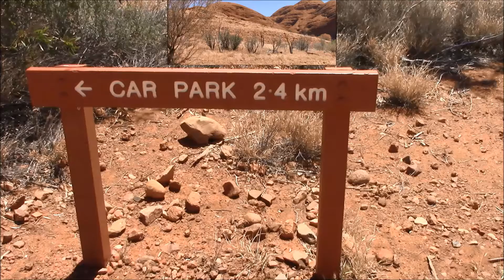Olgas Upload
Kata Tjuta in the Pitjantjatjara tongue means "many heads". The Olgas are around 32 km's west of its neighbour, Uluru and consists of 36 domed rocks and is 22 km's around the base. The Valley of the Winds Walk  takes 2 to 4 hours, however I would suggest to give yourself the whole day to really savour the experience. take a light picnic lunch and liquids although there are water points along the way. enjoy the moment and meditate in awe in this incredible rich ancient land we all share...